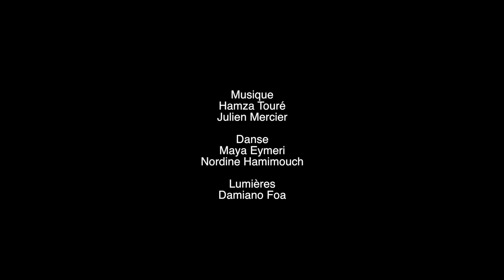The Mentalists "HUMANOÏDE" teaser 2019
Merci à toute l' équipe des Cuizines à Chelles pour leur soutien au projet !!

Danse : Maya Eymeri - Nordine Hamimouch
Lumière et programmation vidéo : Damiano Foa